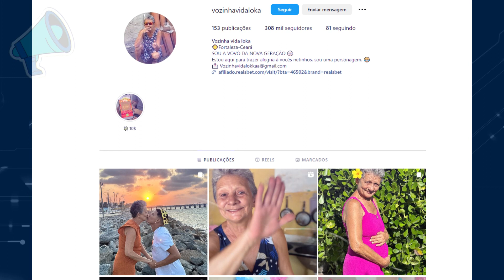Idosa de 61 anos anuncia que está GRÁVIDA de um jovem de 21 anos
Uma idosa  de 61 anos viralizou na internet após anunciar que está grávida de um homem de 21 anos a mulher conhecida como vozinha vida louca já conquistou mais de 200 mil seguidores no Instagram após anunciar a gravidez a idosa pediu para que não recebesse ataques.